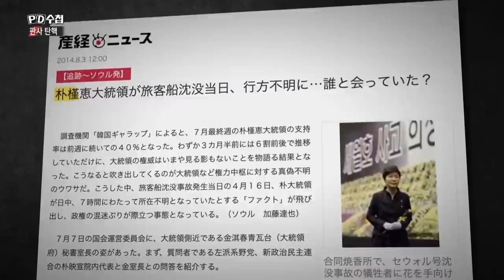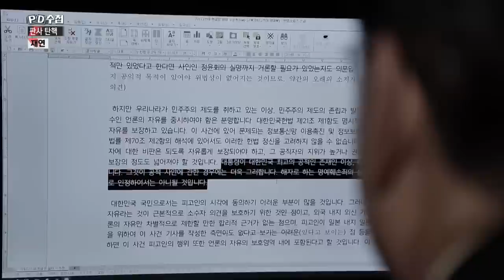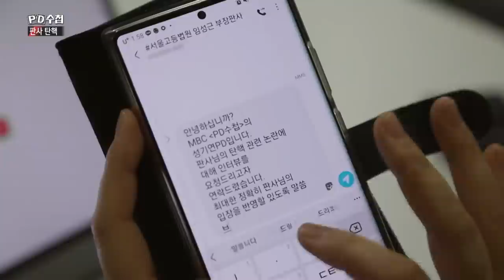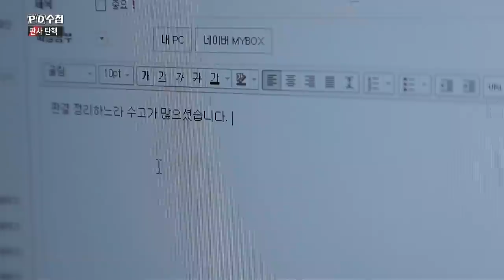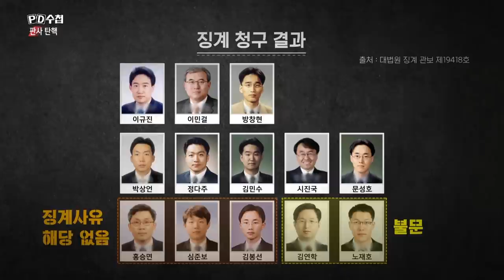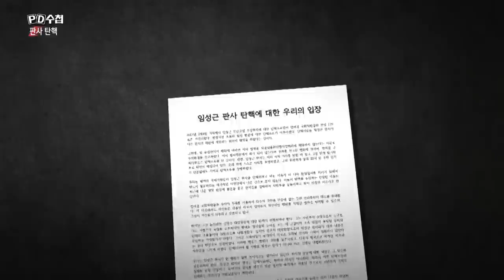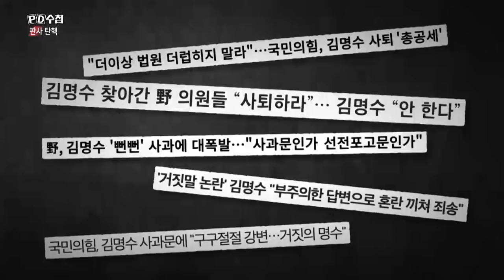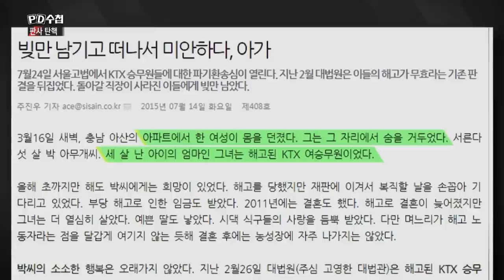[Full] 판사탄핵_MBC 2021년 2월 23일 방송